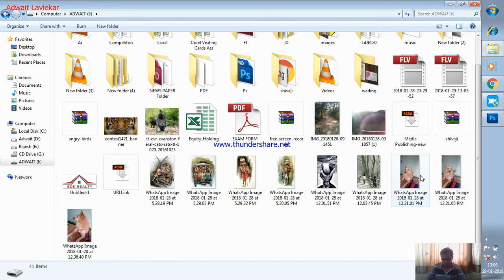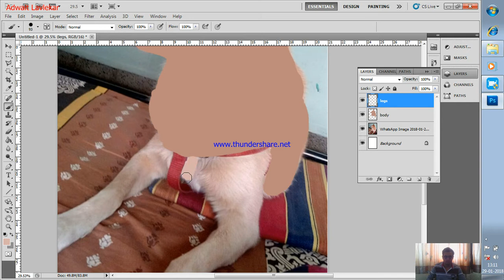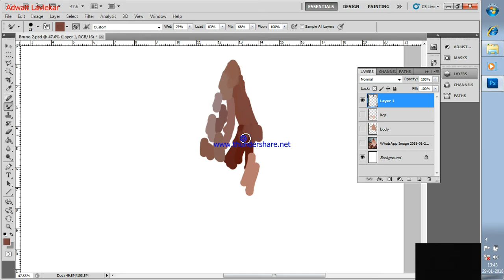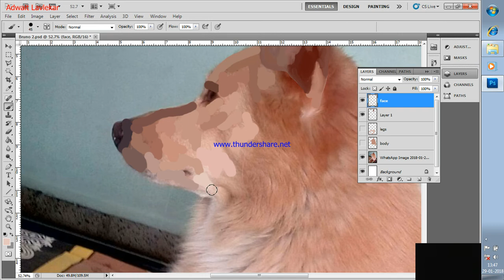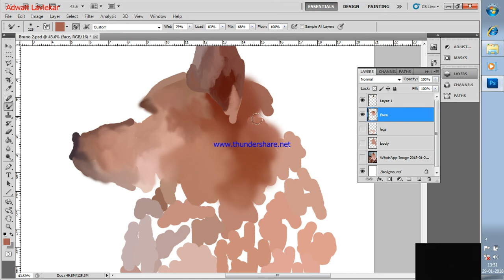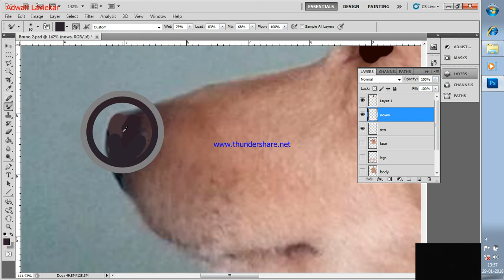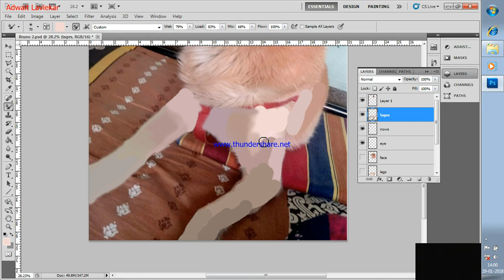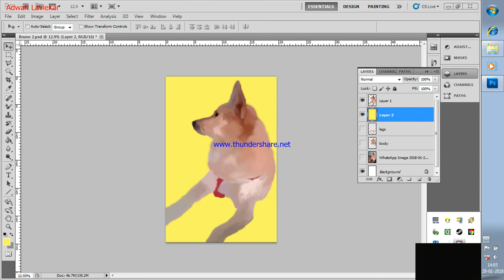ADOBE PHOTOSHOP | Digital Painting of cute dog